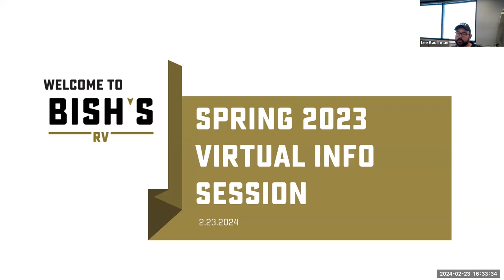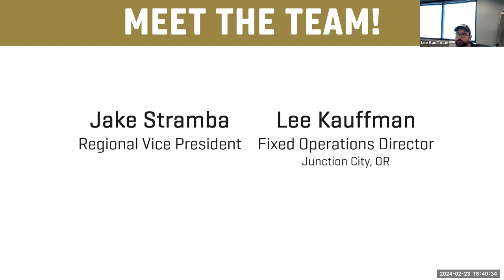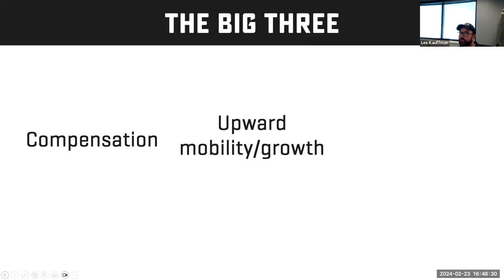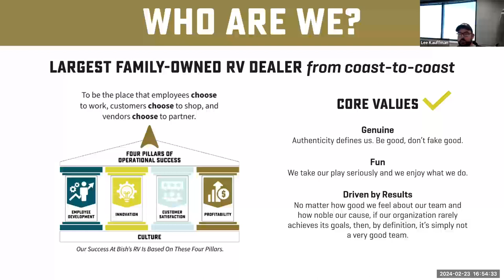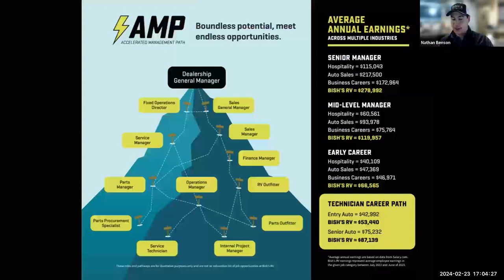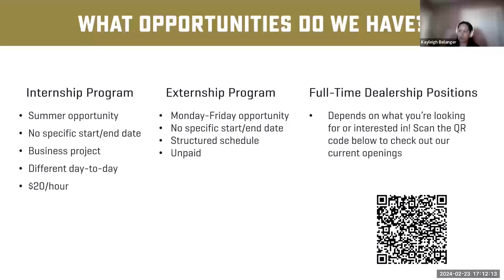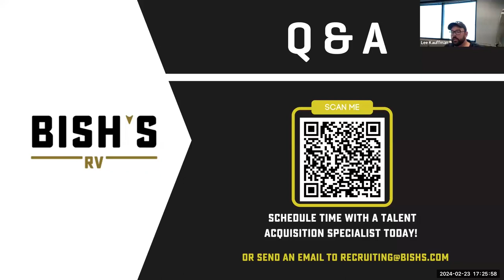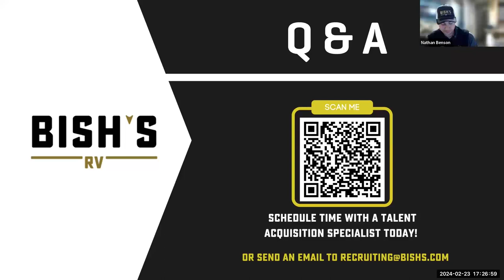Bish's RV Culture & Career Insights Virtual Info Session (1 of 3)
Curious about a career where innovation meets adventure? Jake Stramba (Regional VP) and Lee Kauffman (Junction City, OR Fixed Ops Director) dive into the heartbeat of our company culture and explore why the RV industry is best career you never considered.

Immerse yourself in the unique culture that defines Bish's RV. From our collaborative work environment to our shared passion for the outdoors, discover why our workplace is more than just a job it's a community.

Learn about our BIG THREE: compensation, upward mobility/growth, and culture. Find out about our internship and externship programs and full-time positions designed for students and recent graduates. Discover how Bish's RV is committed to supporting your professional growth through our Accelerated Management Path and Leadership Development Program.